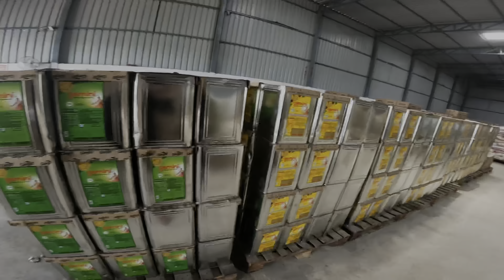KTM DUKE200BS6 | SECOND SERVICECOST & PROBLEM 🥰🥵